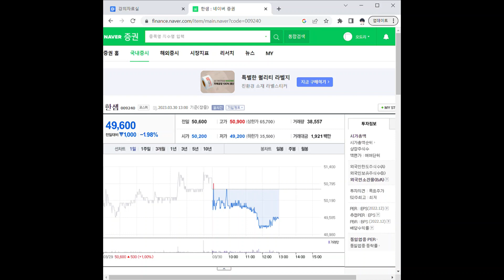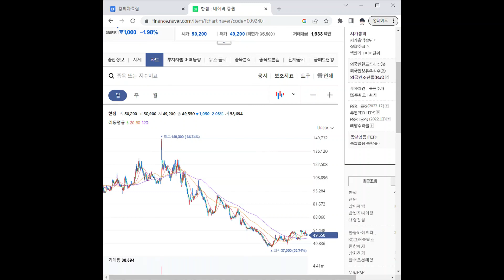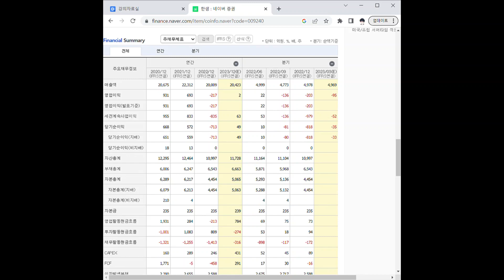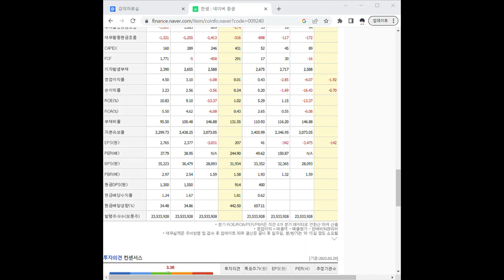009240한샘 주가 전망 및 차트 분석